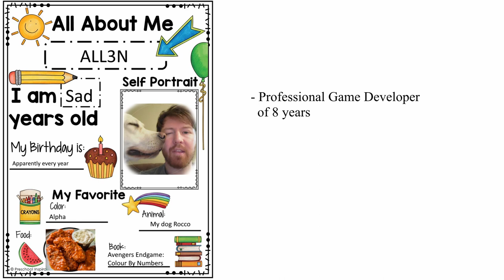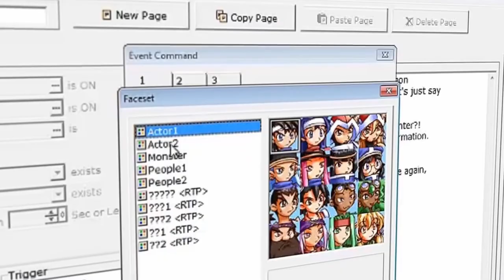My TWO YEAR Gamedev Journey | Destiny Break - Indie Devlog #0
In this first DevLog video for my solo developed action RPG Destiny Break, I go through what inspired me to create the project to how it got where it is now.

Sections:
Intro: (0:00​)
What Is Destiny Break: (0:17)
Background: (0:47​)
Inspiration: (1:49​)
Prototype: (2:53​)
Story: (3:56​)
Outro: (5:22​)

Game Footage:
Cosmic Star Heroine (Zeboyd Games, 2017)
Rave Heart (Starmage, 2020)
Star Ocean: The Second Story (Tri-Ace, 1998)